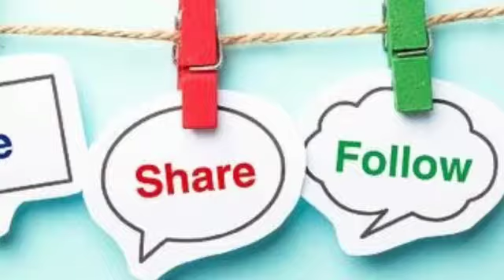samyuta hasta mudras from Swetha natya acadami markapur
Video from Siri Kerala